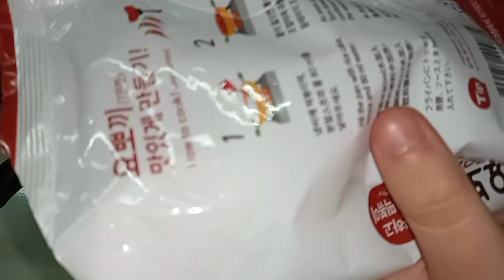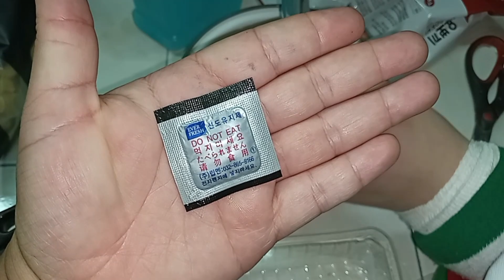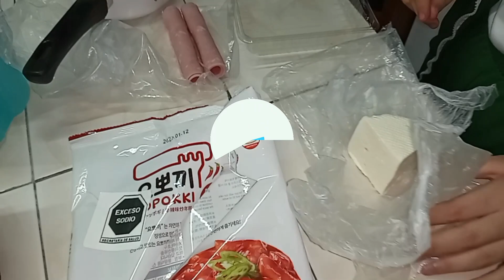🚨ECONÓMICO Menú para la SEMANA😱 | COMIDA Sencilla Rica y Barata | Menú Semanal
🟥Mis queridos amig@s de AlEstiloGarcia, en este contenido compartimos con ustedes las comidas que hicimos está semana que paso, un menusemanal sencillo y economico, deseando que podamos aportarles ideas para su semana, muchas gracias por acompañarnos, bendicionesparatodos!!!...🤗